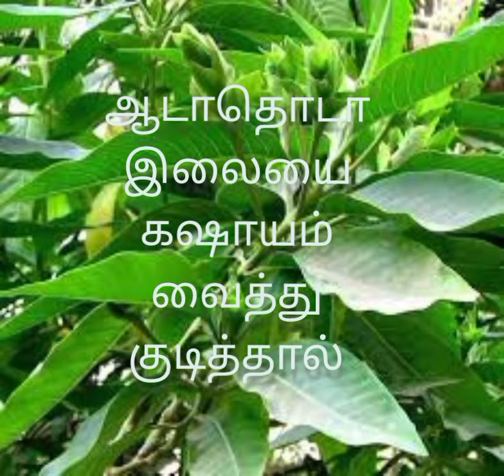aada thoda ilaiyin nanmaikal ஆடா தோடா இலையின் நன்மைகள்